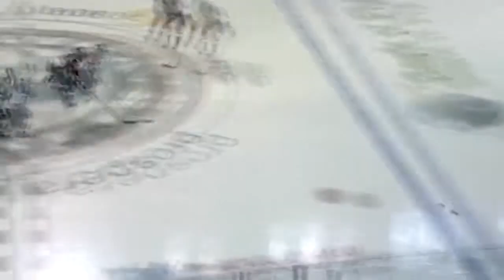[Arizona Prospect] Nick Merkley (#10) vs Tri-City (Mar 27, 2015)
1 goal, 2 assists.